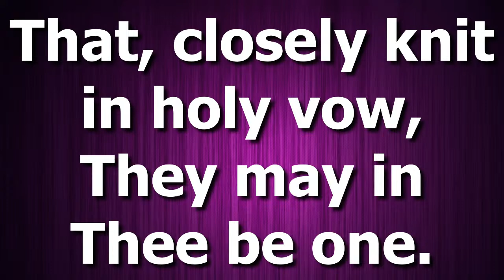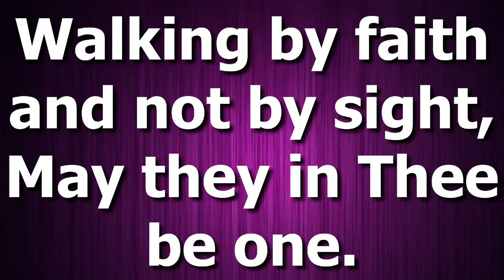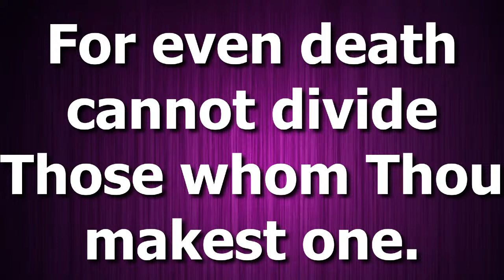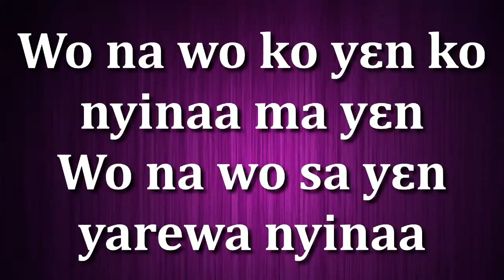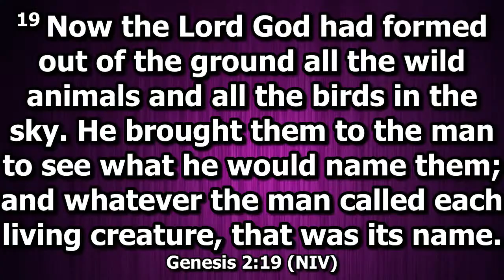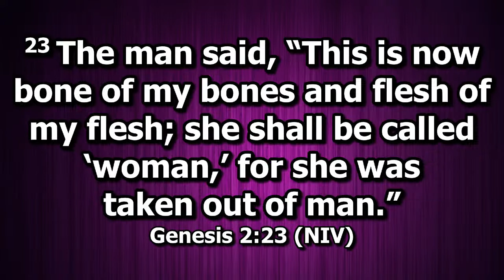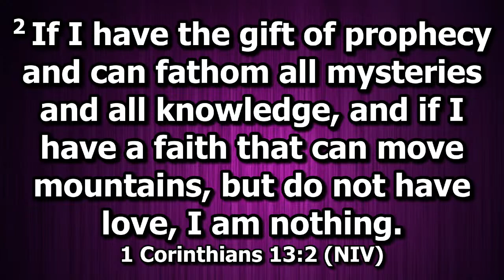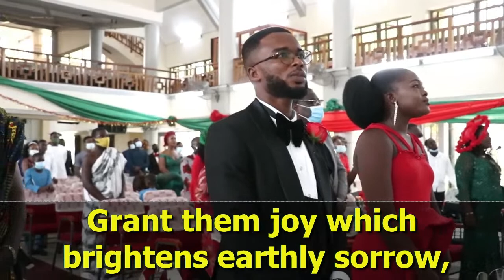Angie and Aaron Church Wedding Ceremony - Trinity United Church - Accra, Ghana.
Join us as we celebrate our marriage ceremony.